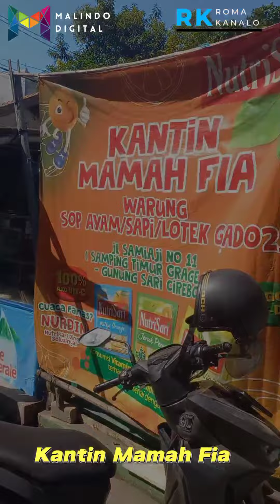Warung Mamah Fia, Sop Ayam Legendaris 20 Tahun, Rasa Lezat belum ada tandingan Cirebon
Created by Malindo Digital.